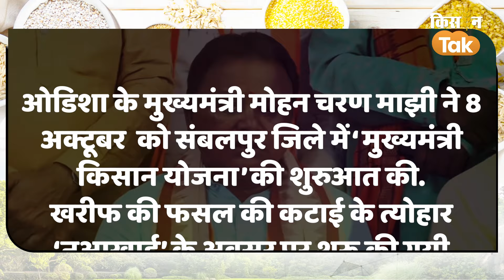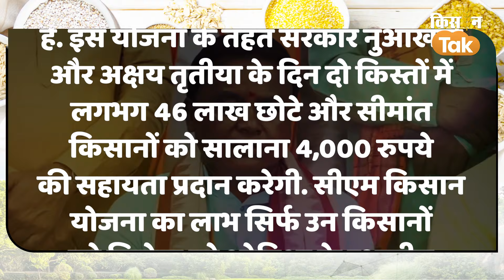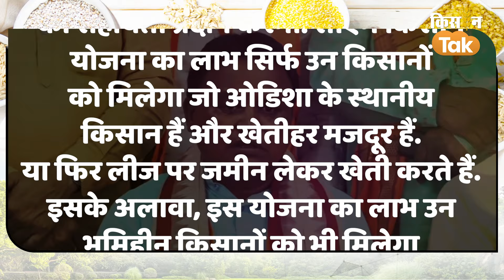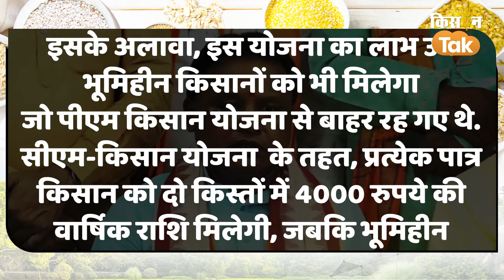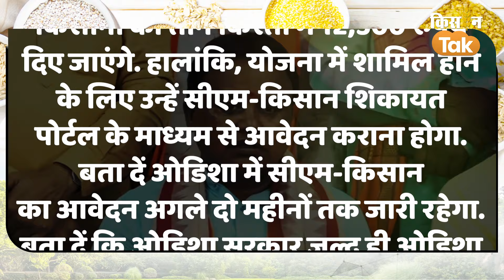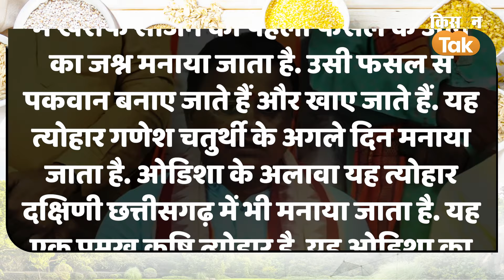Agri Quiz: क्या आप जानते हैं हाल ही में ‘CM Kisan Yojana' किस राज्य ने शुरू की है? | Kisan Tak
क्रेंद सरकार और राज्य सरकारें किसानों को आर्थिक रुप से मजबूत बनाने और आमदनी में इजाफा करने के लिए कई योजनाएं शुरू करती रहती है ताकि किसानों को फायदा मिल सके.उन्हीं में एक योजना है ‘मुख्यमंत्री किसान योजना’.लेकिन क्या आप जानते हैं कि हाल ही में ये योजना किस राज्य की सरकार ने शुरू की है?